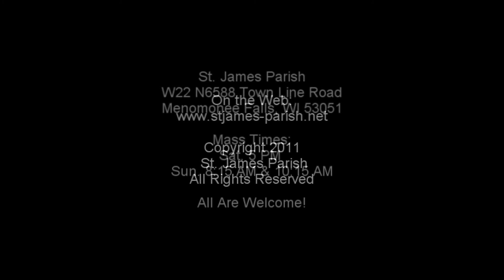Reading 2 - Thirty-Third Sunday in Ordinary Time - November 13, 2011